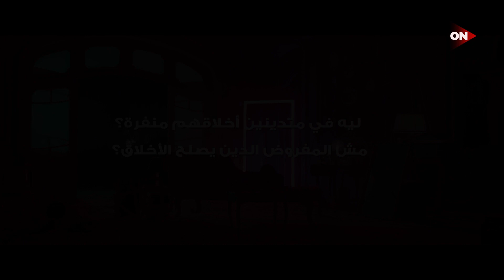ليه في متدينين أخلاقهم منفرة.. مش المفروض الدين يصلح الأخلاق؟ - مصطفى حسني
ليه في متدينين أخلاقهم منفرة.. مش المفروض الدين يصلح الأخلاق؟